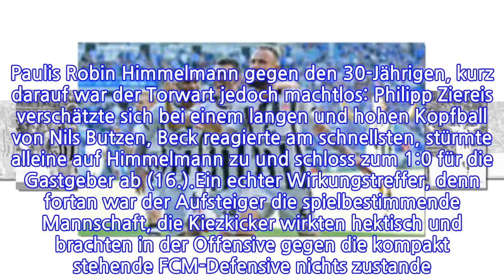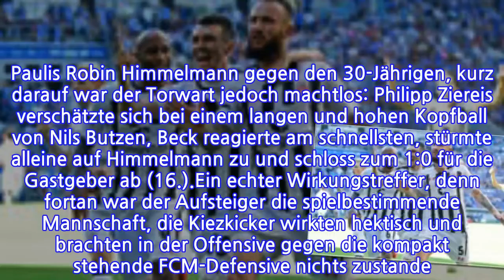Neuzugang Knoll lässt St. Pauli jubeln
Der FC. St. Pauli ist mit einem Sieg in die Zweitliga-Saison gestartet. Die Mannschaft von Trainer Markus Kauczinski kam am Sonntag beim Aufsteiger 1. FC Magdeburg zu einem glücklichen 2:1 (1:1)-Erfolg. Glücklich deshalb, weil die Kiezkicker gegen engagiert und gut verteidigende Gastgeber gnadenlos effektiv waren. Die Tore von Christopher Buchtmann und Marvin Knoll fielen jeweils aus dem Nichts. Die Offensive der Hanseaten blieb ansonsten überwiegend blass. Kauczinski hatte dennoch "ein gutes Spiel", das sein Team "kontrolliert" habe und sprach im Interview mit NDR 2 zudem von "guten Ballbesitzphasen". St. Paulis Anhänger dürfen sich nun am Blick auf die Tabelle ergötzen. Dort hat der Stadtteilclub drei Punkte Vorsprung vor dem großen Lokalrivalen Hamburger SV, der seinen Zweitliga-Auftakt mit 0:3 gegen Kiel in den Sand gesetzt hatte.Knoll, der einzige Neuzugang der Kiezkicker, stand als "Sechser" in der Startelf, die Kauczinski in einem 4-1-4-1 aufgestellt hatte. Als Sturmspitze agierte Sami Allagui, WM-Fahrer Aziz Bouhaddouz zählte nicht zum Kader. Allagui, der eine starke Vorbereitung gespielt hatte, wirkte agil und war immer anspielbar - stand allerdings auch allein in den ersten zehn Minuten dreimal im Abseits. Wesentlich wirkungsvoller war auf der Gegenseite Magdeburgs Stürmer Christian Beck. Schon nach fünf Minuten klärte St. Paulis Robin Himmelmann gegen den 30-Jährigen, kurz darauf war der Torwart jedoch machtlos: Philipp Ziereis verschätzte sich bei einem langen und hohen Kopfball von Nils Butzen, Beck reagierte am schnellsten, stürmte alleine auf Himmelmann zu und schloss zum 1:0 für die Gastgeber ab (16.).Ein echter Wirkungstreffer, denn fortan war der Aufsteiger die spielbestimmende Mannschaft, die Kiezkicker wirkten hektisch und brachten in der Offensive gegen die kompakt stehende FCM-Defensive nichts zustande. Und doch stand es plötzlich 1:1: Buchtmann nutzte einen verunglückten Klärungsversuch von Michel Niemeyer und traf von der Strafraumlinie per Dropkick ins lange Toreck (29.). Der Zeitpunkt des Ausgleichs war etwas glücklich, die Hamburger hatten danach aber die Partie wieder im Griff, ohne jedoch zu wirklich gefährlichen Torabschlüssen zu kommen.Im zweiten Durchgang überließen die Hausherren St. Pauli weitestgehend den Ball, die Braun-Weißen wussten jedoch nicht viel damit anzufangen. So dauerte es bis zur 61. Minute, ehe erstmals wieder Torgefahr aufkam. Nach einer schönen Kombination kam Magdeburgs Nico Preißinger zum Abschluss, drosch den Ball jedoch über das Gehäuse von Himmelmann. Und St. Pauli? Traf erneut aus dem Nichts: Neuzugang Knoll zirkelte einen Freistoß aus knapp 20 Metern in den rechten Winkel (81.). Das reichte im mit 24.156 ausverkauften Magdeburger Stadion zum Sieg. Denn Sekunden vor Schluss zielte Philipp Türpitz auf der Gegenseite über das Tor.
INFORMATION
• Source: ndr